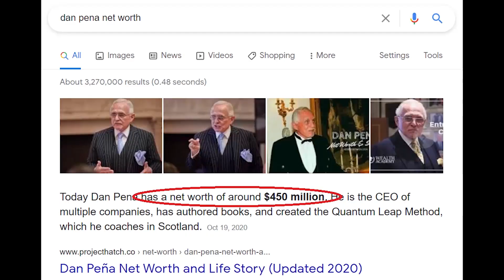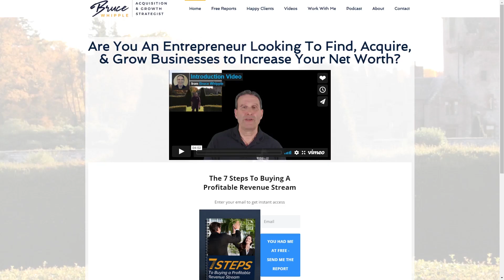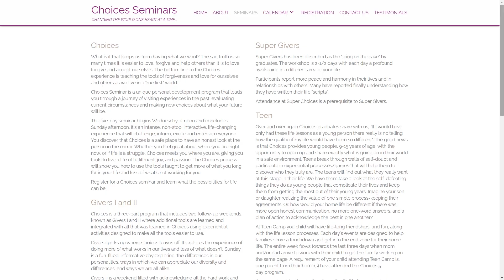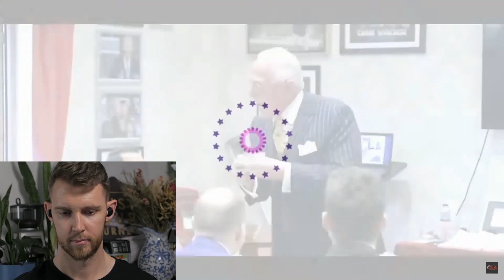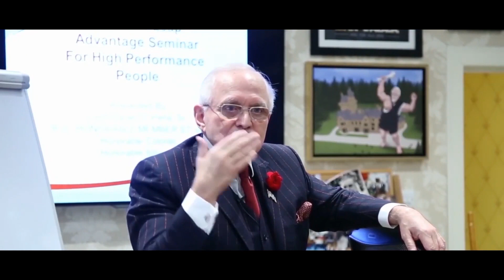The Trillion Dollar Man: Dan Pena is Wild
Dan Pena describes himself as the Trillion Dollar Man, as this is how much money he alleges his students have made. He also claims to have made 50 billion dollars for the companies he's worked for over the years, and has an alleged personal net worth around 500 million. And he is one wild boy
00:00 Introduction
01:46 People he's made millionaires
03:16 Motivational speeches